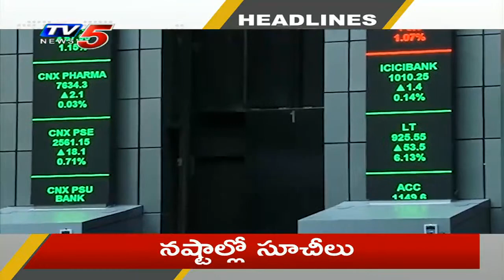10AM News Headlines | TV5 News Digital